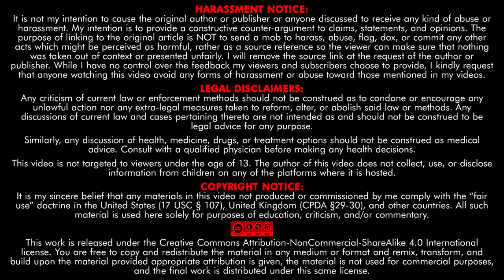The Roast Game Era Began 25 Years Ago And The Reason Why Will Shock You! (Main Channel Mirror)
This was originally premiered on November 17th 2023. I am posting it here just for the sake of context!